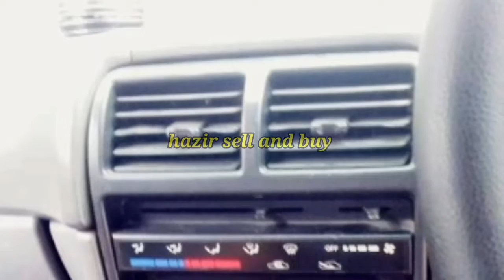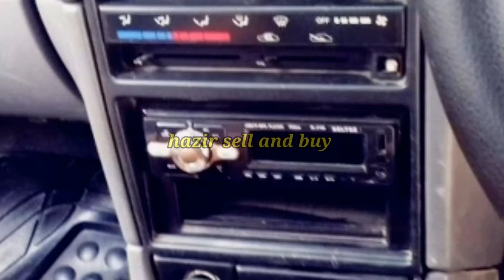Toyota 2009 model for sell second hand very low price car for sell used good condition car for sell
USED CARS FOR SALE IN PAKISTAN |  CHEAP CARS SALE IN PAKISTAN | USED CARS PRICE IN PAKISTAN | HAZIR SELL AND BUY

Location || hafiz abad

Jo Bahi Be Apna Gady Sell Karna Chata Ha Wo Hum Se Rabta Kare Thanks Bilkul Free

 اور سمجھ بوجھ کے مطابق کریں ۔ شکریہ